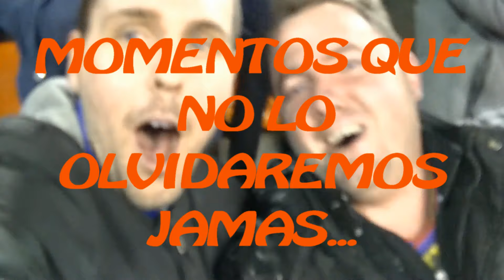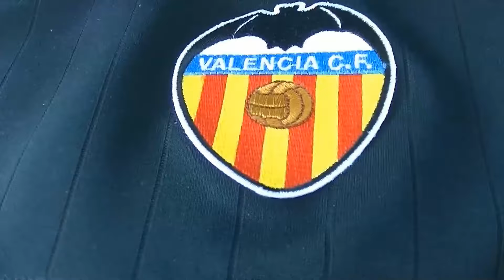ESPECIAL MEJORES MOMENTOS EN MESTALLA CON MI PRIMO (VALENCIA CF) 2016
IMPORTANTE ABREME

Capturadora HAUPPAUGE HD PVR 2
PSN: cristian11165
Wii U: cristian65 o (CSG1165)

METAL GEAR SOLD V (PS4) - HISTORIA

CITIES SKYLINES (PC)

UNTIL DAWN (PS4) - CAMPAÑA

STAR WARS BATTLEFRONT (PS4)

SPLATOON (WII U) - ONLINE

MARIO TENNIS ULTRA SMASH (Wii U)

LEGO JURASSIK WORLD (PS4)